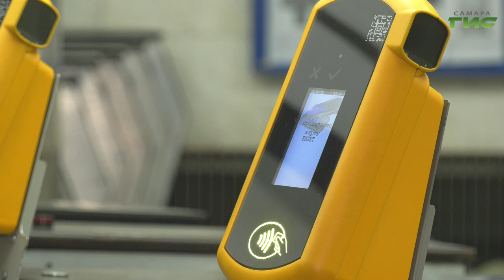На второй стройплощадке метро занимаются фундаментной плитой под тоннелепроходческий комплекс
Строительство новой станции метро "Театральная" продолжается. Работают в двух зонах - в историческом центре и в районе перекрестка улиц Ново-Садовой и Полевой. На второй стройплощадке занимаются фундаментной плитой под тоннелепроходческий комплекс. Трудятся в соответствии с графиком. Приступить к монтажу второго тоннелепроходчика планируют 15 апреля.